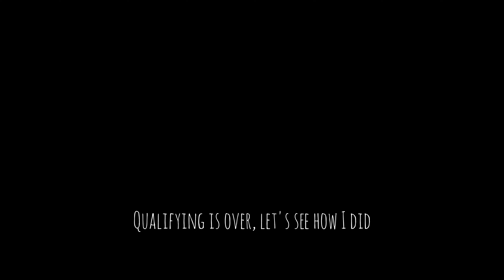A bad start but a surprising finish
Sometimes life throws things in your way, so you can keep on getting better at avoiding these situations.  Although I may have got a better finish if the start had gone differently, I learnt the value of perseverance in this race.

All driving assists were turned off on this race and I am using a controller.